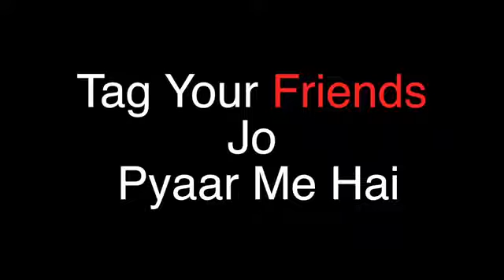💓True love 💓- Sahibnoor Singh